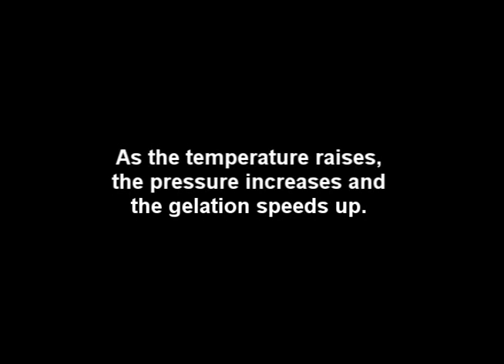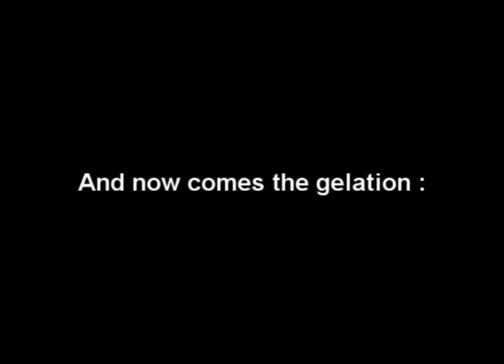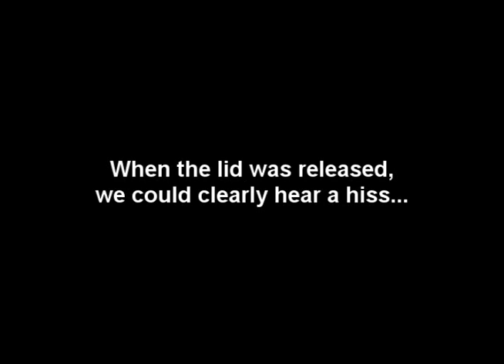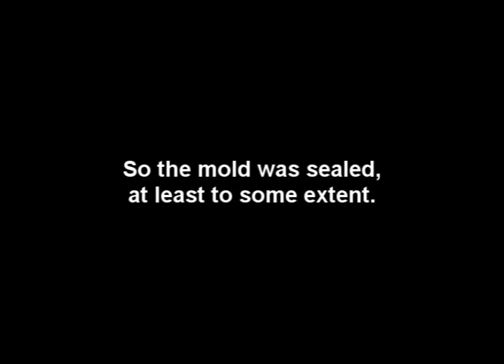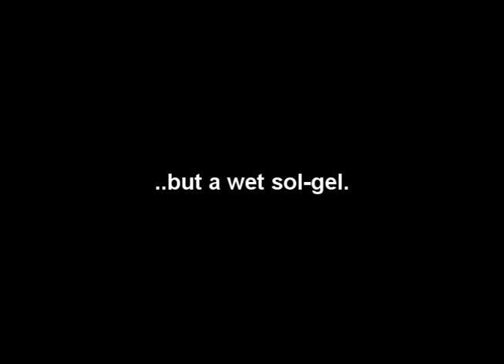The gelation visualization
How the aerogel precursors behave when we play with them.